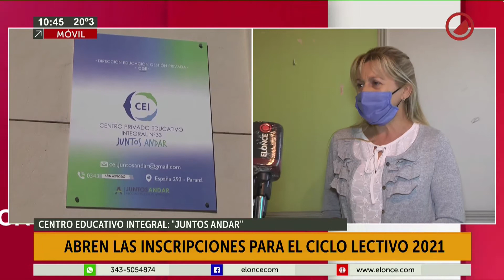CEI ¨Juntos Andar¨ abren inscripciones 2021